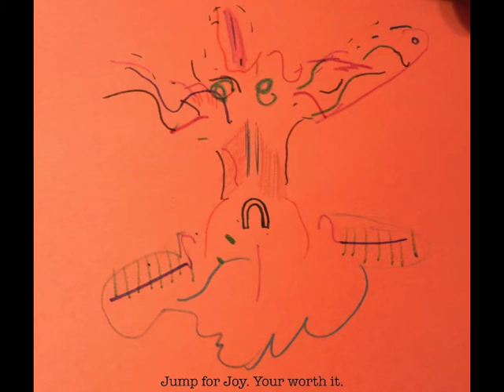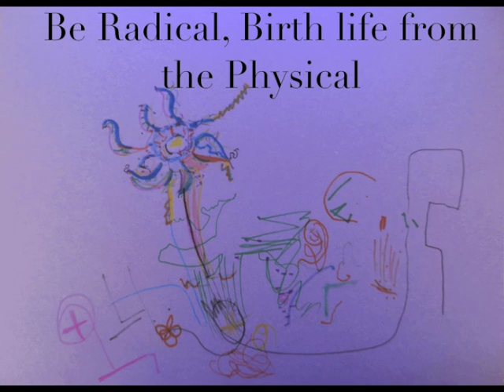What i did recently today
I watched some docs today and last night. Really educating, if you have time, watch them. I recommend educating oneself as one's obligation to understand and change the world by a holistic approach. Which inevitably entails changing oneself. Are you up for it?
Dirt the movie: on hulu
 Join the social group:
on facebook, friend me & check out:
Desteni.org
forum.Desteni.org
Eqafe.org

And for more fun,
my blog with links to other blogs for equality